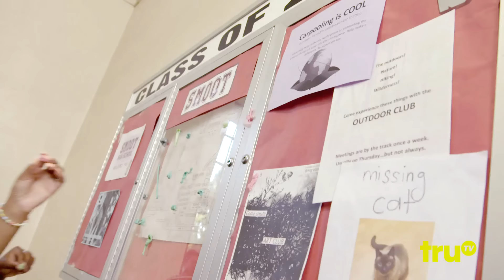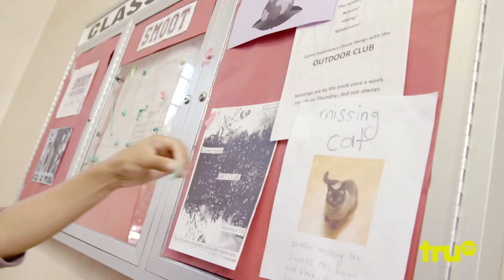Those Who Can't - So It Begins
Summer's over and another year at Smoot High is about to commence.